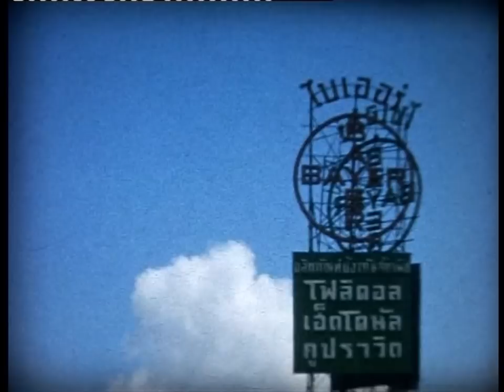Visiting colorful Thailand in 1965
A visit to Thailand by a couple coming from Europe and arrived from India. Now they marvel at the temples and sights of Thailand. In a next clip they will explore the rivers.